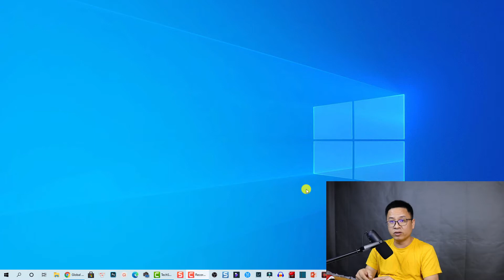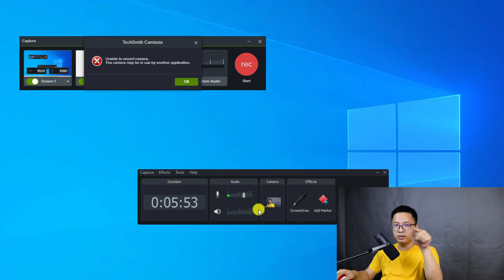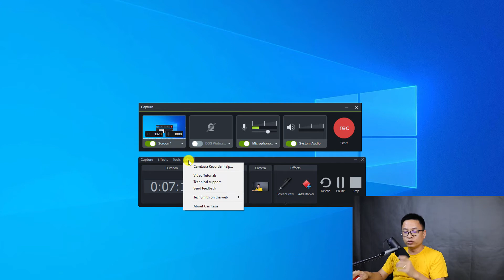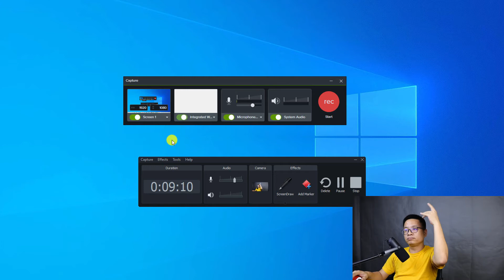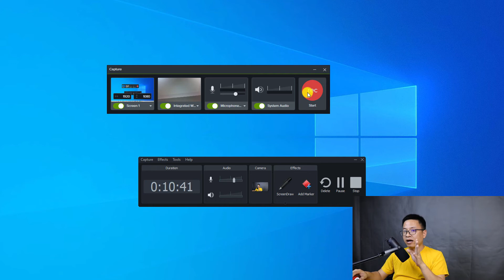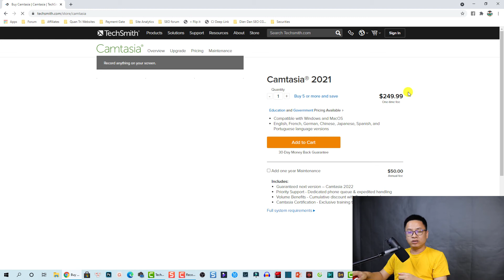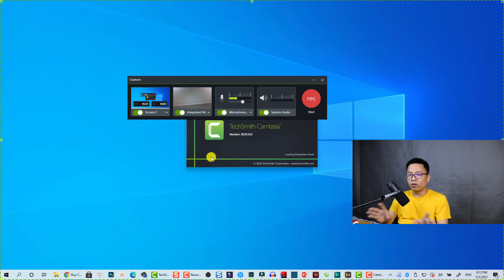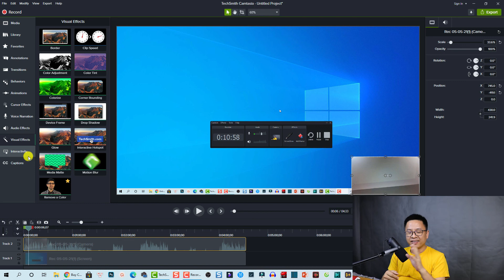How to Screen Record On Windows in Camtasia 2021| Comparison Video + 10% Off Discount Code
This video shows you how to record screen with audio and webcam in Camtasia 2021, latest version of TechSmith Camtasia software. I will also point out the differences of Camtasia 2021 screen recorder and its older version.